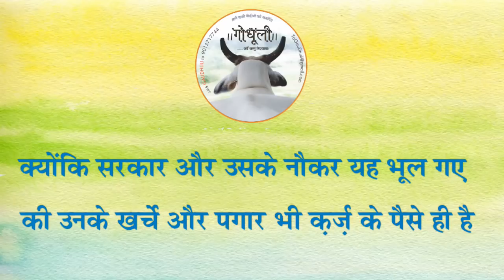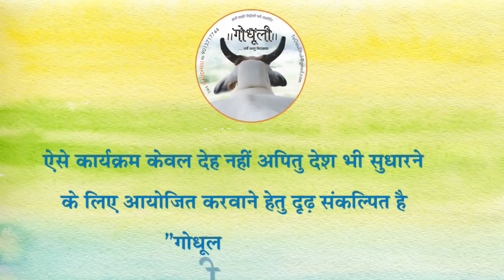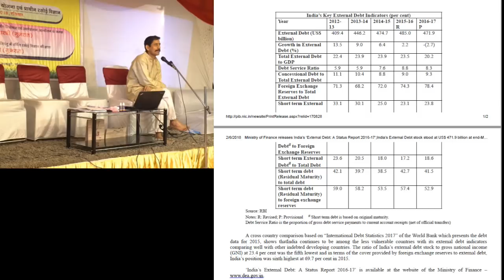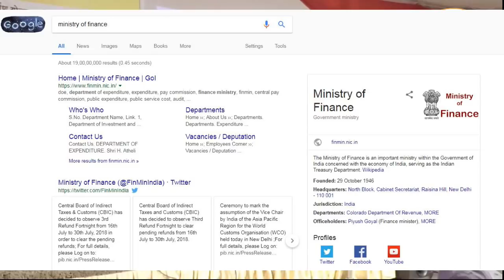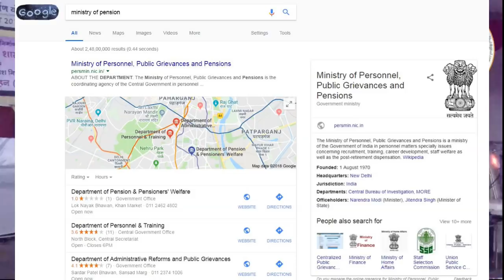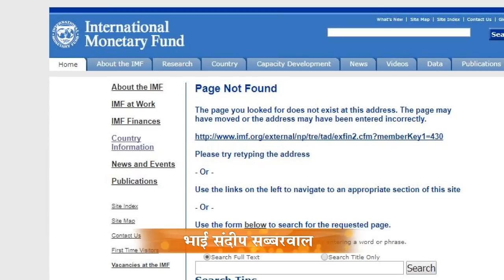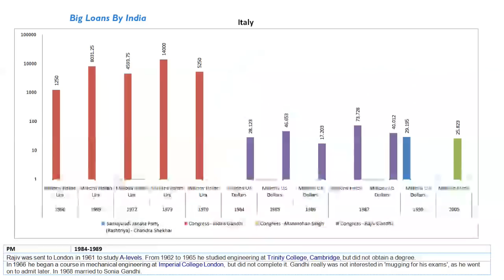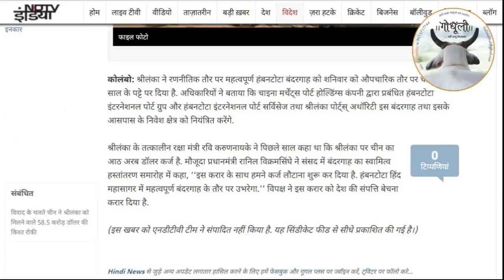इंडिया के कारण पुनः गुलाम होता भारत - (भाग 1) - भाई संदीप सब्बरवाल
सरकारों ने आने वाली पीढ़ियों को कर्ज के तले दबाकर उनके लिए कांटे बो दिए है। इस कर्ज़ का विवरण लगभग 2 वर्ष तक एकत्रित करने का कठिन कार्य कर दिया है गोधूली के सह-संस्थापक भाई संदीप सभ्रवाल ने।

देह और देश सुधारने के इस प्रयास में सहयोग करें